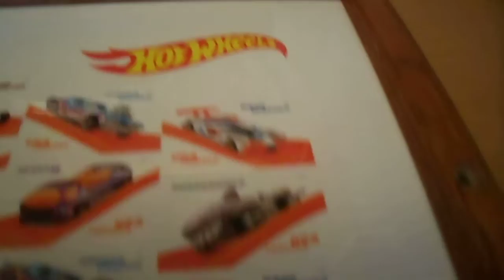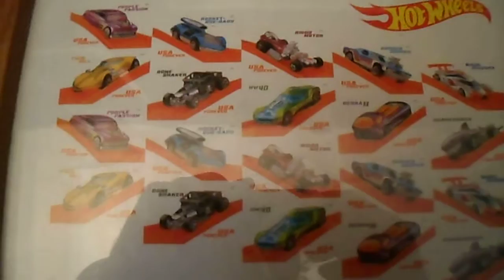U.S. STAMP FOREVER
MADE WITH HOT WHEELS STAMPS
                                    POR FAVOR INSCRIBASE